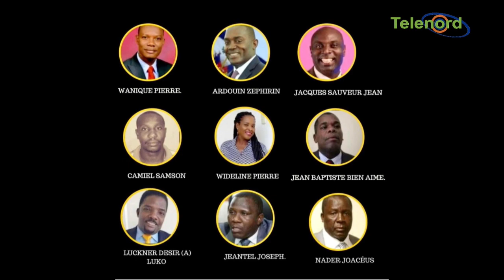¿Que busca Sarodj Bertin opinando en cosas que no debe? comentan Los Zozobrosos